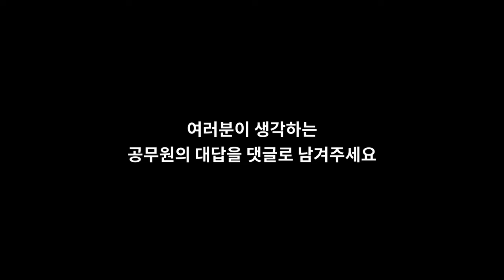공무원 합격 후 명절 본가 방문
추석을 맞아
큰아버지 댁을 찾아간 우리의 인사처 아이유!

요즘 아직도 놀고 있냐는 큰아빠의 말에
'명품한우세트'로 대답했습니다.
(이...이 비싼걸?)

공무원이 돈이 어디 있냐며
나무라는 큰아빠에게 우리의 인이유
웃으며 무언가 말하는데...?😏

여러분이 생각하는 공무원의 대답을 댓글로 남겨주세요!

댓글을 남기신분 중
추첨을 통해 인사혁신처가 시원한 커피를 쏩니다!

*본 이벤트는 인사처TV 유튜브
'명절 본가 방문' 영상에서만 진행됩니다.

✅ 이벤트 기간 : 2024년 9월 17일(화) ~ 9월 23일(월)
✅ 당첨자 발표 : 2024년 9월 27일(금), 인사처TV 커뮤니티
명절 본가 방문 영상에 재치있는 댓글을 남기면 끝!